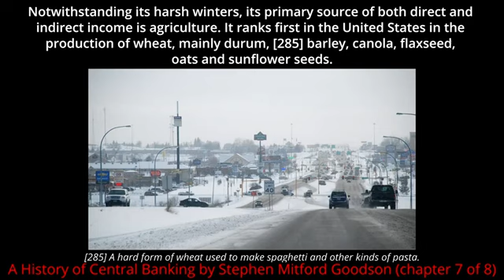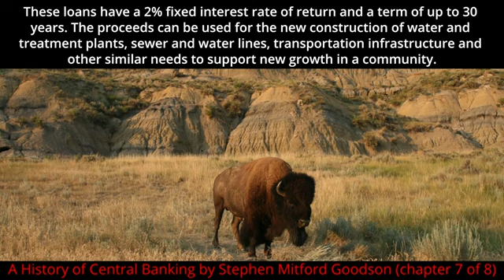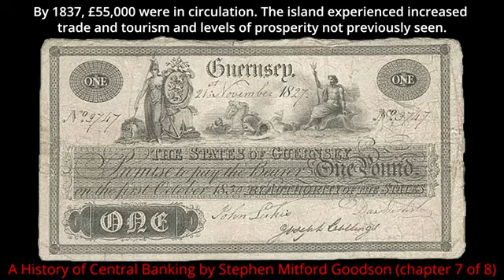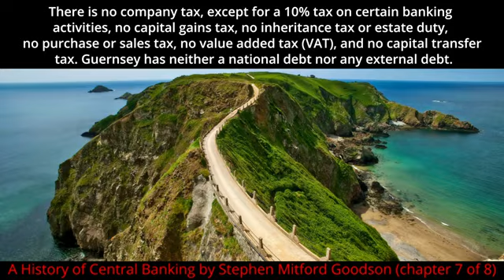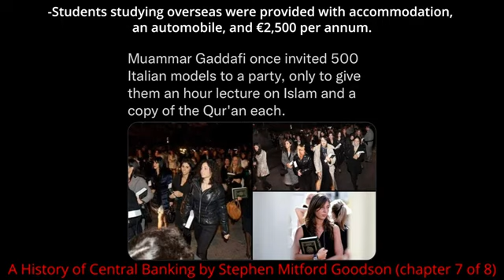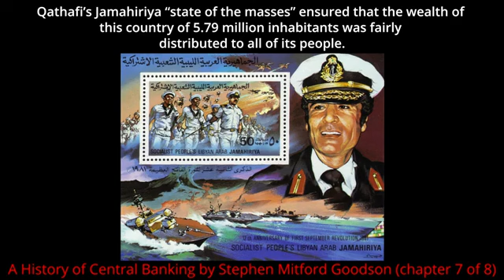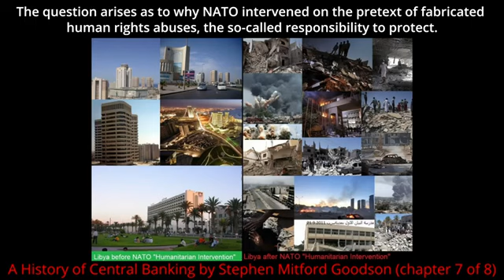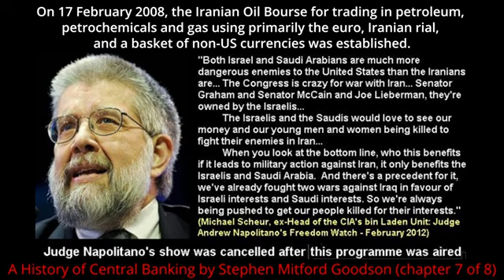Chapter 7 Modern Forms of State Banking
0:00 Chapter 7 - Modern Forms of State Banking
0:38 Bank of North Dakota
4:12 The States of Guernsey
6:03 Central Bank of Libya